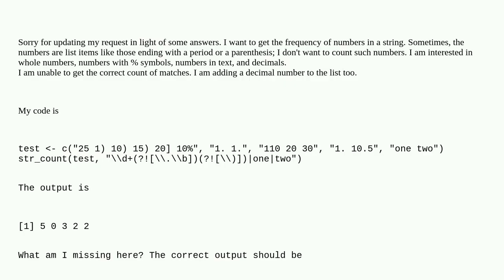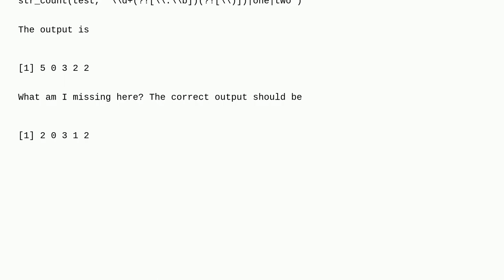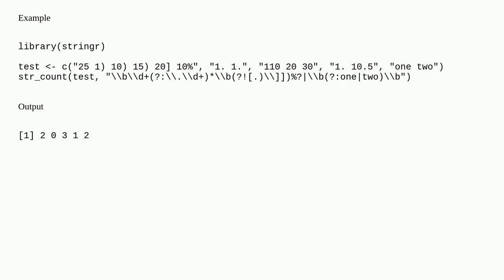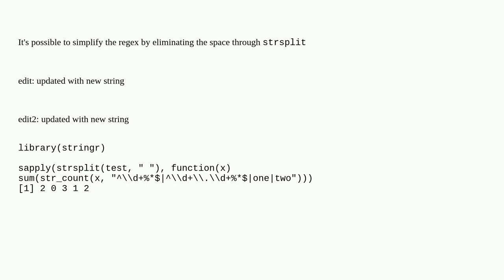Extract all numbers in a string that do not end with a decimal or a parenthesis in R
A special thanks goes out to the community

  regex string r